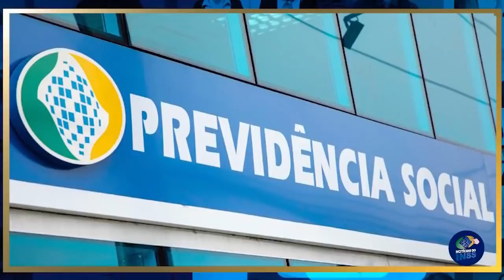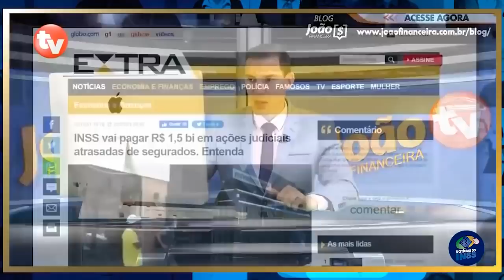ABONO EXTRA LIBERADO em 2 PARCELAS de R$606 pelo GOVERNO?! APOSENTADOS e PENSIONISTAS INSS! VITÓRIA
ABONO EXTRA LIBERADO em 2 PARCELAS de R$606 pelo GOVERNO?! APOSENTADOS e PENSIONISTAS INSS! VITÓRIA2